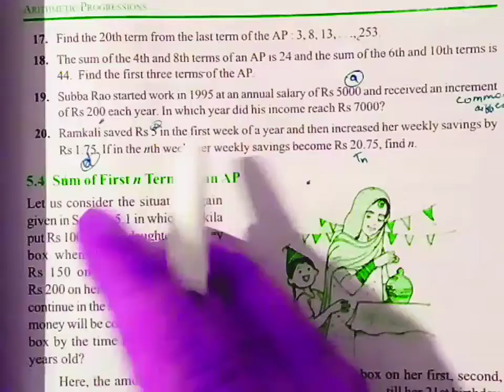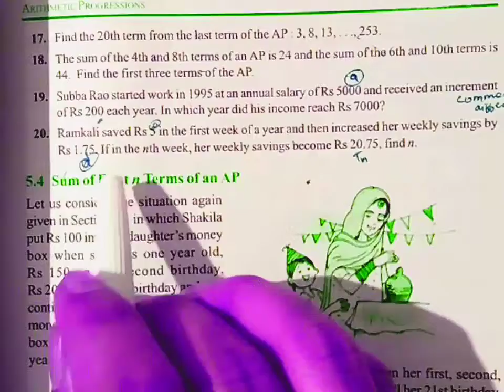Exercise5.2 Q17 Chapter5 Arithmetic Progressions Class10th NCERT Book Solutions CBSE BOARD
Exercise5.2 Concepts, Examples & Full Solutions Chapter5  Arithmetic Progressions Class10th NCERT Book Solutions CBSE BOARD
Topic-
5.1-Introduction
5.2-Arithmetic Progression
5.3-nth Term of an AP
5.4-Sum of First n Terms of an AP
5.5Summary